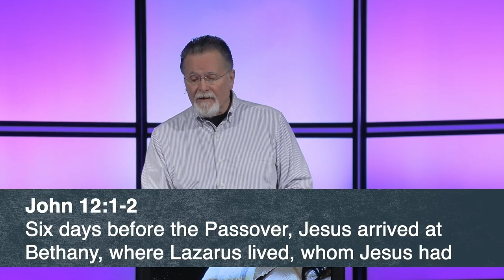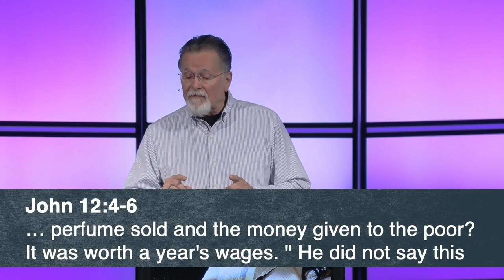Mark 14:1-11 | She Has Done A Good Work | 10.23.2022